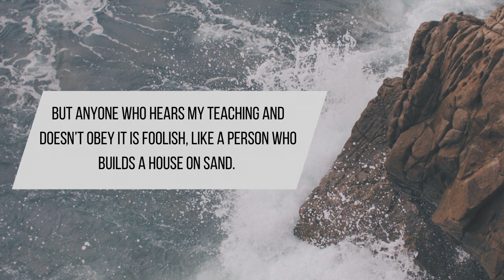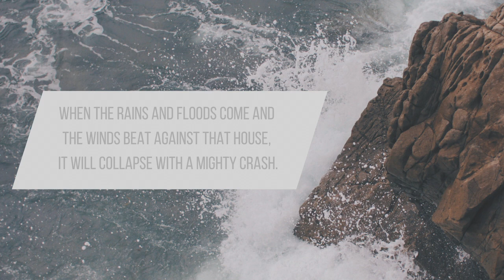My Firm Foundation // A Guided Christian Meditation // Matthew 7:24-27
Welcome! The song “Promises” by Maverick City Music has been my jam lately and I want to continue that prayer of having God as my firm foundation. Recently, I found disappointment when a foundation that I built on shifting sand couldn’t weather a storm. This meditation begins with a body scan, setting the physical foundation of the mindfulness practice, and then transitions into a meditation of a part of the sermon on the mount, where Jesus speaks of those who listen and obey his teachings as people who build their houses on bedrock. We reflect about who or what we have built our foundation on and pray that we might shift that foundation to one built on God’s promises.

I'm Cat, and thank you for joining me in this practice!

A New Living Translation Bible is used for all scripture.

Timestamps:
0:00 Settling In and Mindfulness
1:56 Isaiah Chapter 41
3:36 Prayer
5:28 A Return to Mindfulness of the Breath
7:05 Reflection on the Impact of a Meditation
7:25 Closing